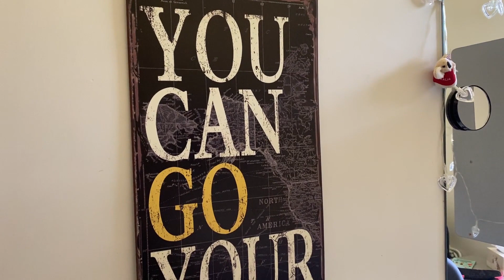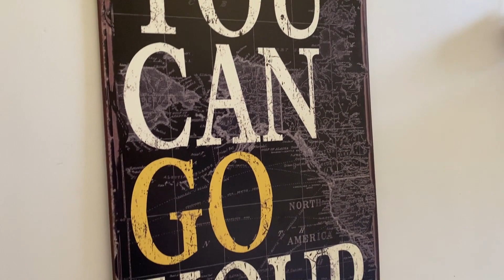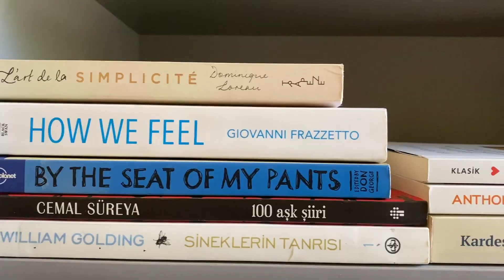Avustralya'da Yurtta Kalmak ~ Yurt & Oda Turu ~ La Trobe, University Lodge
Merhabaaa! Daha önce birkaç videomda söylediğim gibi Melbourne'de yurtta kalıyorum. Bu videomda yurtta kalmanın avantajlarından ve yurdun imkanlarından bahsettim ayrıca size yurdumu ve odamı gezdirdim. Umarım keyifle izlersiniz:)

Airbnb'den ilk seyahatinizde geçerli 24$'lık kredi kazanmak için şu linkten kayıt olabilirsiniz